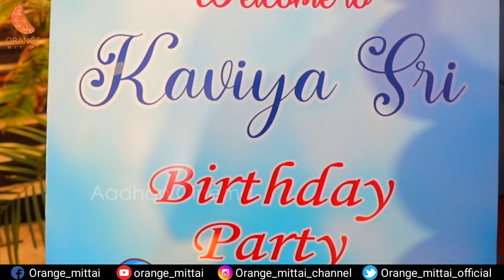காவியா குட்டிக்கு குவா குவா Day 😍சினிமா பிரபலங்கள் கலந்து கொண்ட என் மகள் பிறந்தநாள் ❤️|Tamil Prank